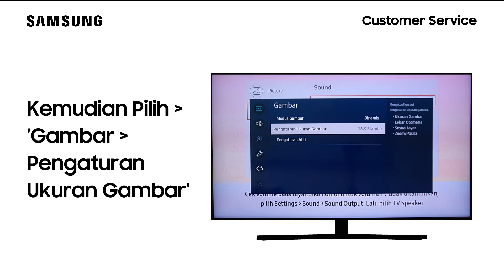UA50TU8500KXXD - Cara Merubah Ratio Gambar